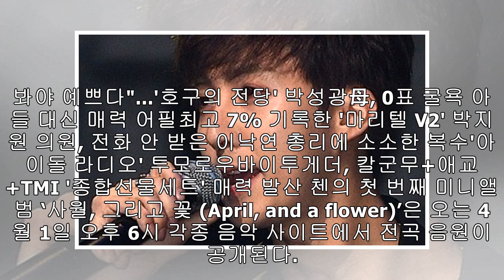엑소 첸, ‘사월이 지나면 우리 헤어져요’ MV 티저 공개...1일 발매